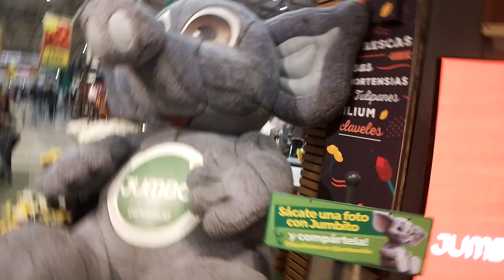Nuevamente con el peluche inflable gigante de Jumbito de Jumbo Chile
Local Jumbo Mall Alto Las Condes Comuna de Las Condes Santiago de Chile 24 de Mayo 2024